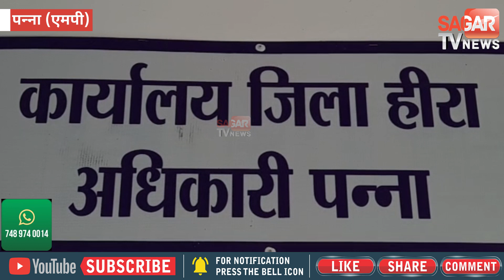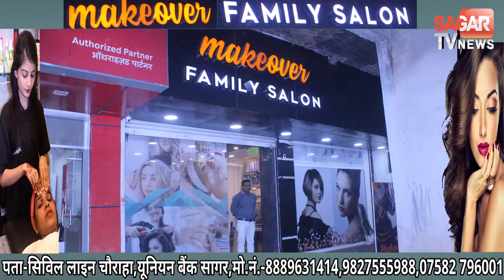मजदूर की चमकी किस्मत एक साथ मिले तीन हीरे || SAGAR TV NEWS